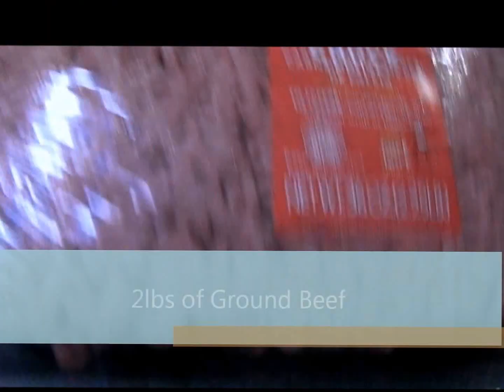Como hacer carne molida O Picadillo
Como hacer carne molida